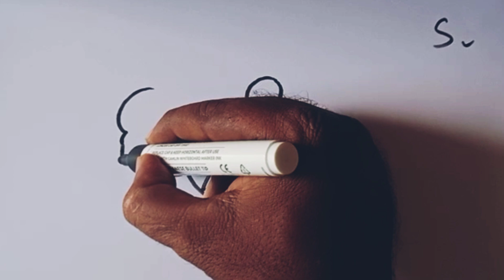Easy peacock drawing from letter s/Peacock drawing easy/Peacock outline drawing for beginners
Easy peacock drawing from letter s/Peacock drawing easy/Peacock outline drawing for beginners @NilaDrawingTube